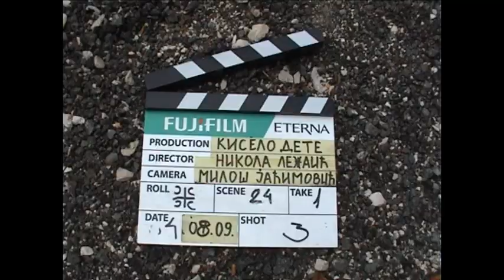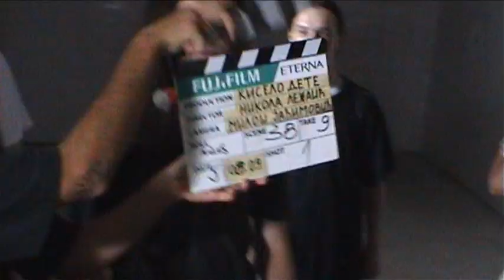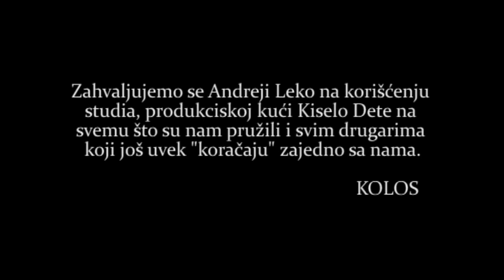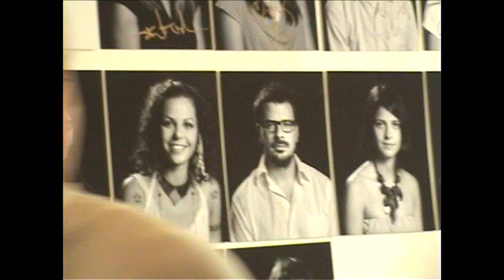Making of Tilva Roš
KZS PRODUCTION
Kolos, Zglob, Shorty

Dokumentarac o snimanju filma Tilva Roš.
Režija, kamera, montaža : Stefan Đorđević
Obrada zvuka : Danijel Daka Milošević
Muzika : Mi Samo Sviramo

Director, camera, editing : Stefan Đorđević
Sound design : Danijel Milošević
A documentary about the shooting of the film Tilva Roš.